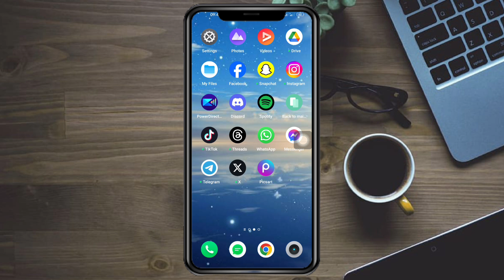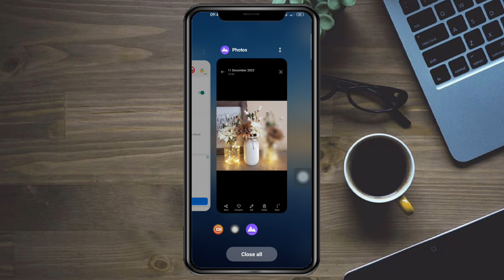How to Blur the Background or Part of a Picture on Samsung Galaxy Phones 2024 GUIDE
Unlock the potential of your Samsung Galaxy phone with this comprehensive 2024 guide on blurring the background or specific parts of a picture. In this tutorial, we explore the updated features and tools that enable you to achieve professional-looking photos with ease. Learn the step-by-step process to apply a blur effect, enhancing your images and drawing attention to the focal points. Stay informed about the latest options and enhancements available on Samsung Galaxy phones, ensuring you can create visually appealing photos directly from your device. Follow the guide to seamlessly navigate the settings, providing you with the skills to master the art of background or selective area blurring in your pictures. Elevate your photography game by implementing these techniques on your Samsung Galaxy phone in 2024.